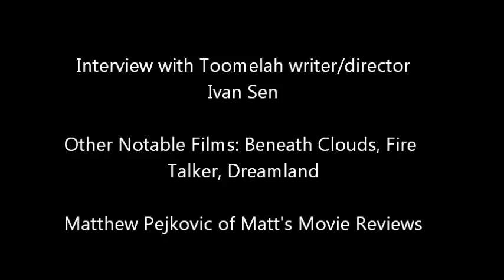Interview with Toomelah director Ivan Sen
Matthew Pejkovic of Matt's Movie Reviews interviews Toomleah director Ivan Sen.